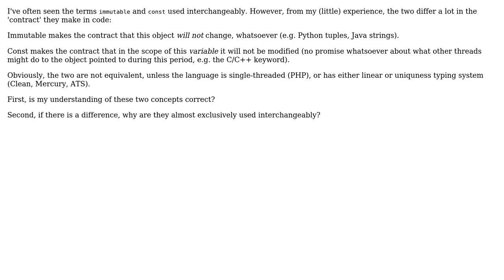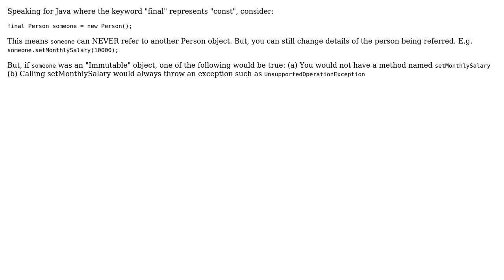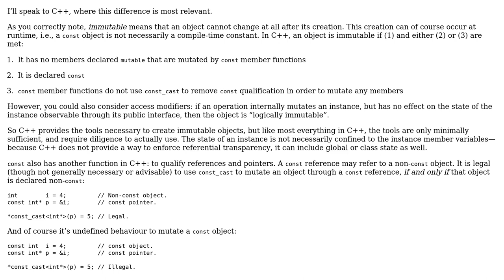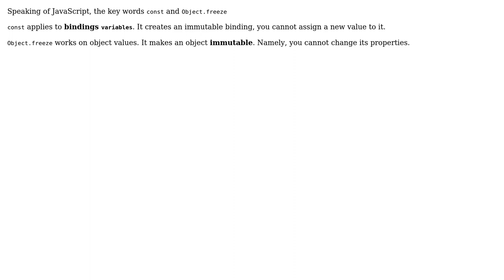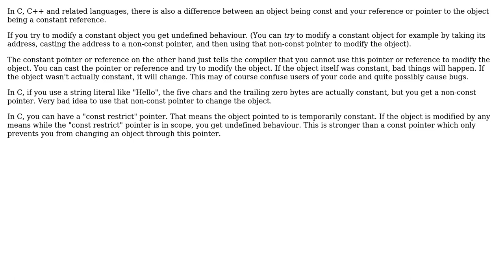Software Engineering: Difference between immutable and const (6 Solutions!!)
Software Engineering: Difference between immutable and const

With thanks & praise to God, and with thanks to the many people who have made this project possible! | Content (except music & images) licensed under CC BY-SA | Music | Images & others | With thanks to user zangw user rationalrevolt user Mert Akcakaya user K.Steff user Klaim user Jon Purdy user gnat user gnasher729 and the Stack Exchange Network Trademarks are property of their respective owners. You are responsible for your own actions.